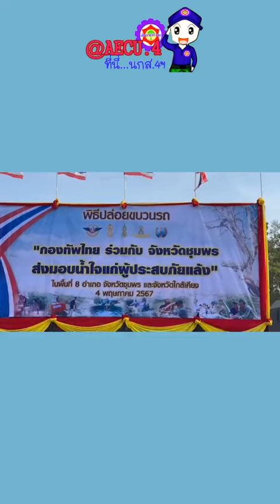เพื่อพี่น้องชาวชุมพร ย่อมจะรู้ว่าทหารมีไว้ทำไม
ทหารพัฒนากองทัพไทย EP.เร่งด่วนพิเศษ เพื่อพี่น้องชาวชุมพร (ย่อมจะรู้ว่าทหารมีไว้ทำไม???) ทัพบก ทัพเรือ ทัพอากาศ ตชด.